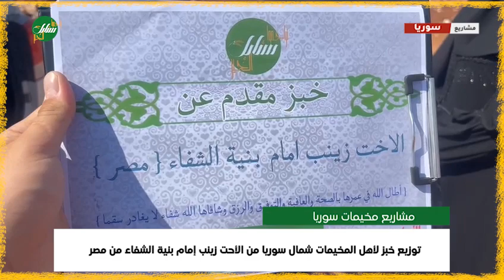توزيع خبز لأهل المخيمات شمال سوريا من الأحت زينب إمام بنية الشفاء من مصر